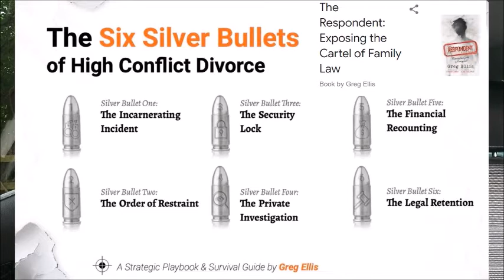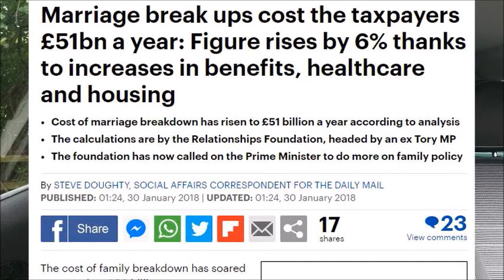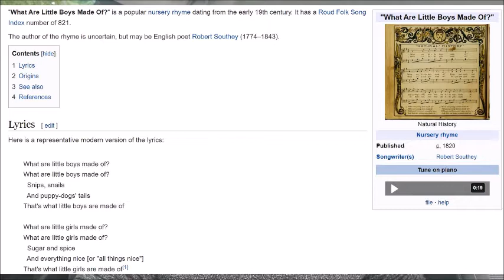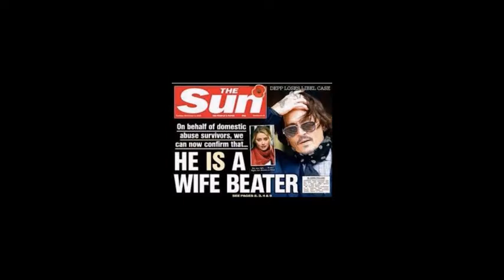Depp vs Heard (Reaction)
Become a member of behind closed doors Behind closed doors Reacts to Depp/Heard

To view and buy my video tutorial called
"What to message a girl for online dating success"